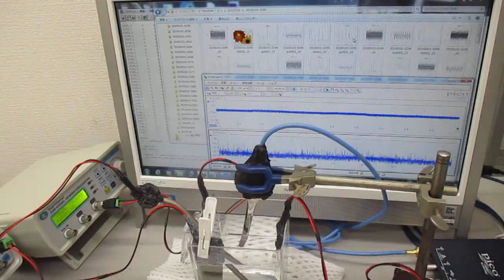超音波の非線形スイープ発振制御実験データ解析（超音波システム研究所）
１）線形現象と非線形現象
　２）相互作用と各種部材の音響特性
　３）音と超音波と表面弾性波
　４）低周波と高周波（高調波と低調波）
　５）発振波形と出力バランス
　６）発振制御と共振現象

この動画は、上記の基礎実験について
測定した音圧データを解析している様子です

１）時系列データに関して、

２）超音波発振による、発振部が発振による影響を

３）発振と対象物（洗浄物、洗浄液、水槽・・）の相互作用を

４）超音波の利用（洗浄・加工・攪拌・・）に関して